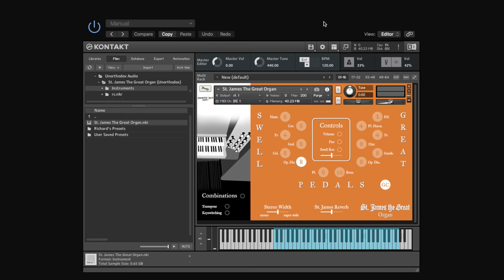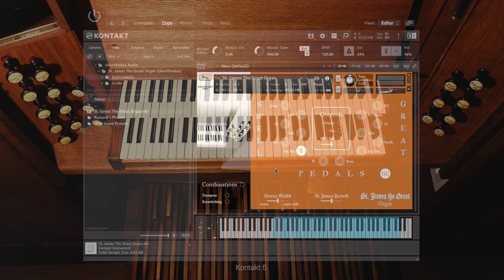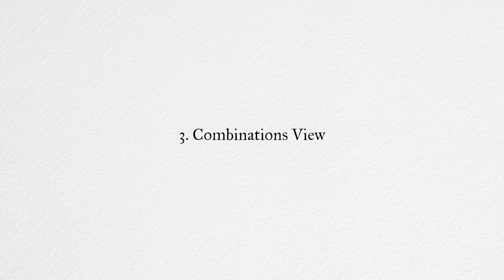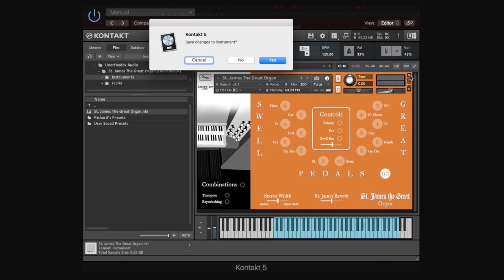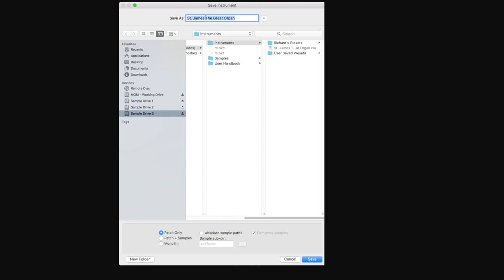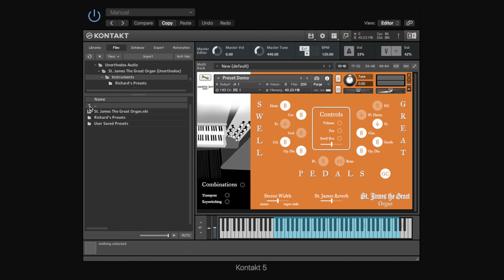Walkthrough: St. James The Great Organ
Mike Gunn takes us through Unorthodox Audio's first virtual instrument and sample library, St. James The Great Organ. A quintessential English pipe organ situated in a little church within Warwickshire's picturesque countryside.

VIDEO STRUCTURE:
00:46 - Main View
09:26 - Additional Controls
12:58 - Combinations View
16:03 - Presets